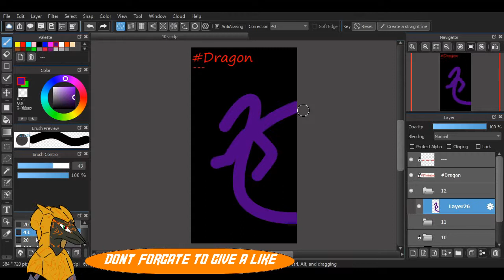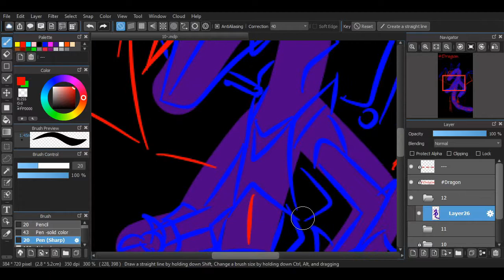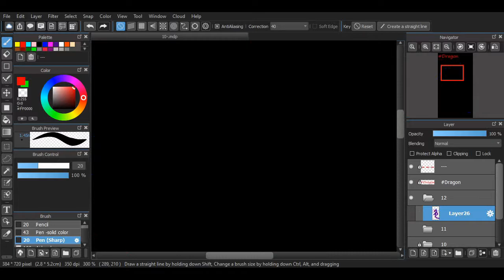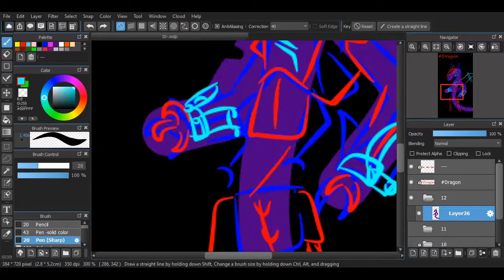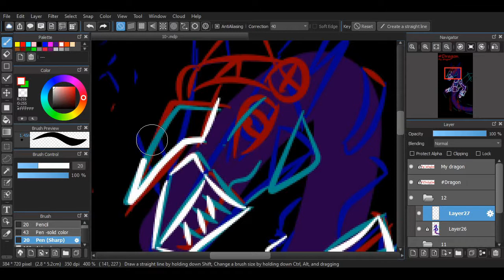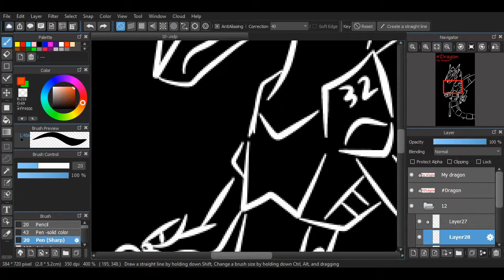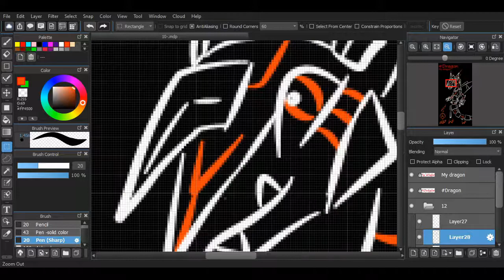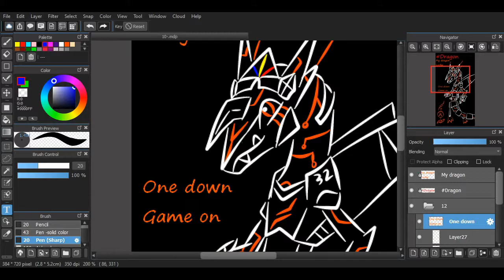Inktober 2019 Day 12 (My) Dragon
So the day finali come, not the 31 day but one i look for
I ...honelist dont know how i actuli dint saw in the list...i look evrey day ,but here it is ,my dragon
This is my stand/persona/partner dragon spirit of Lucky
And so i use orange my main color that red. the black techno dragon whit orange eye ,not a pokemon,not a digimon ,my dragon

ps i have the video done but somehow i totaly forgate to post this
better late that never. uf. that was close ,inktober is stil continu YES